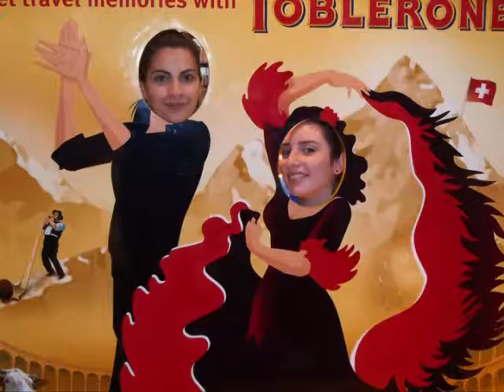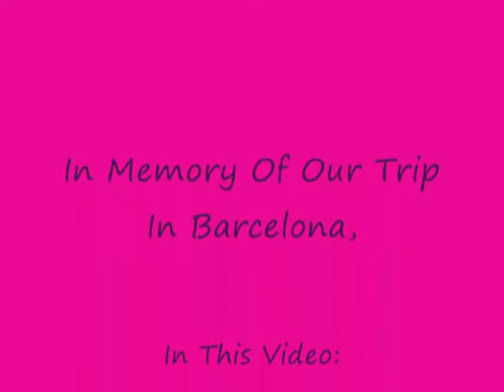Haigazian girls Futsal May 2011 in Barcelona